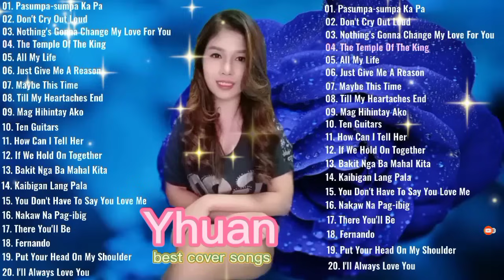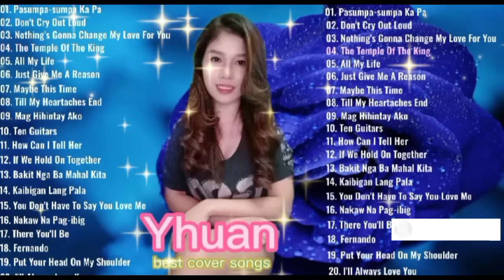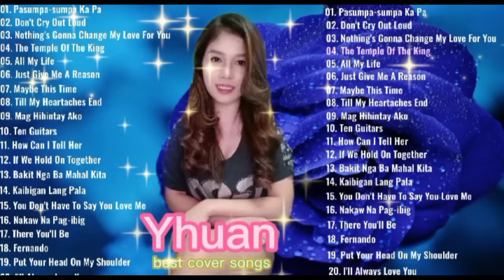non-stop best cover songs by Yhuan | Yhuan music collection 🎶